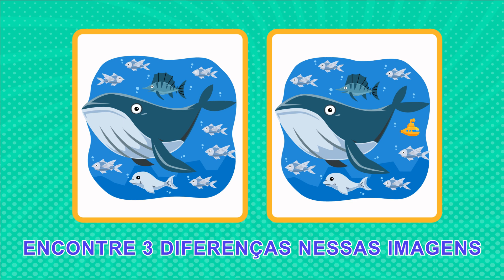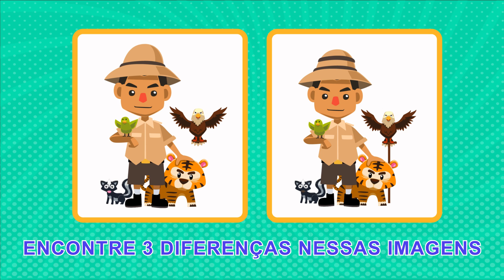Encontre 3 Diferenças | Vídeos Educativos e Charadas para Crianças Pequenas | Crianças Sábias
🎲🧩 Novo conteúdo adicionado regularmente todos os dias!

🌟 Descubra, aprenda e brinque com Crianças Sábias!
🎈 Cada vídeo é uma nova aventura cheia de conhecimento e diversão.

🌟 Bem-vindo ao mundo das Crianças Sábias! 🌍
Cada um dos nossos vídeos é uma dose cuidadosamente preparada de conhecimento e diversão para pequenos exploradores. Conosco, as crianças descobrem os mistérios da matemática, descobrem o mundo fascinante dos animais e participam de brincadeiras criativas que estimulam a imaginação. 🎈🧮🐾

Obrigado pelo seu apoio e por fazer parte da nossa maravilhosa comunidade Crianças Sábias! 🎉📚